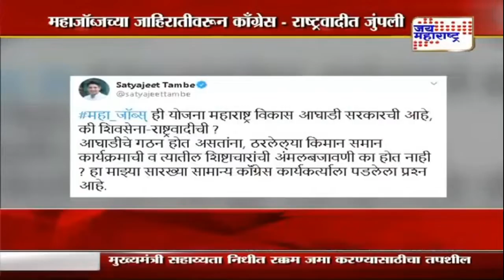महाजॉब्जच्या जाहिरातीवरून काँग्रेस - राष्ट्रीवादीत जुंपली | Marathi News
Politicle news